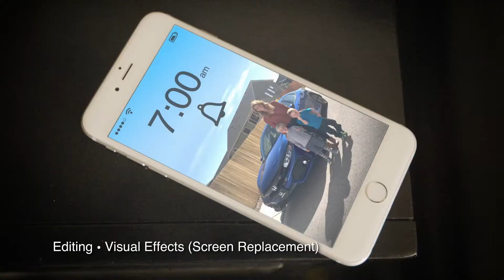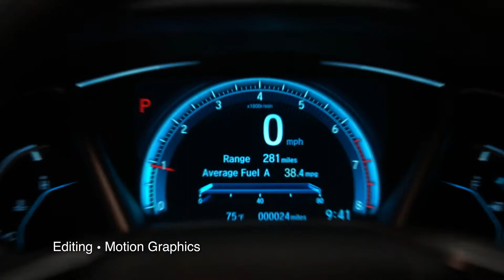Clay Dumaw • Director, Editor, VFX Artist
Clay Dumaw was born in Carthage NY where he founded Clay Pigeon Studios LLC.  He found success producing feature films and working on TV ads with companies like Honda, Toyota and Ford.

Clay gained notoriety as a designer and visual effects artist, animating title sequences for feature films.  His directorial debut, Get Out Alive, screened at several festivals, winning Best Music at Scare-a-Con in Syracuse NY.  His second feature, Hold'em, received an Official Selection at the Buffalo International Film Festival and the Snowtown Film Festival in Watertown NY.

After relocating to Colorado Springs, Clay began working on his third film, Gun from Hell.